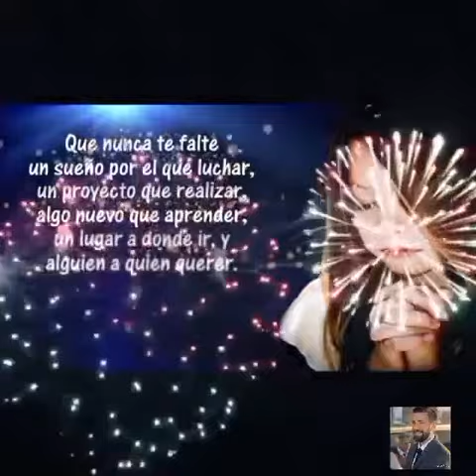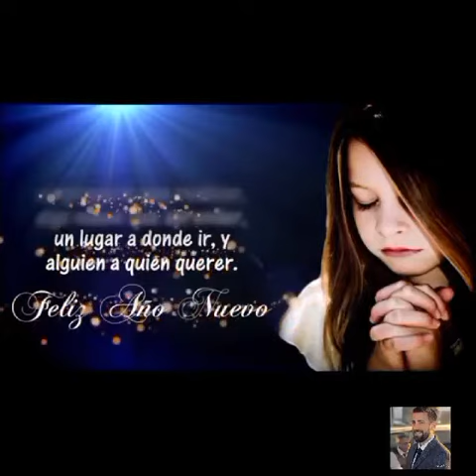Çağlar Ertuğrul Global F.C. y les enviamos un saludo fraterno y cariñoso y en especial a él.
Que este nuevo año que comienza sea mucho mejor para toda la humanidad y podamos dejar atrás por fin la pandemia,  las rencillas, divisiones y que prospere siempre la paz en nuestros países y con nuestros hermanos. Arazos y abundancia de felicidad para todos! Feliz 2022.